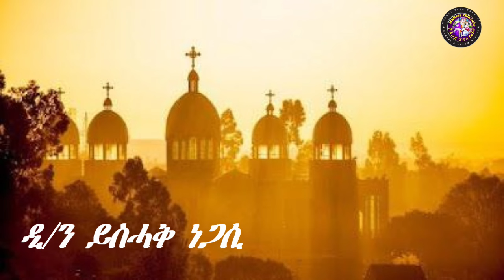Bwaga ztebejekani yefqreka aye fqrka rie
eritrean music
begena mezmur
daniel kibret
orthodox sibket
tewahido church
ethiopian news
orthodox tewahido
Debesey Mezmur
Teahdo mezmur
Addis Ababa
Amharic Mezmur
Tigrinya mezmur
Ethiopian orthodox
Eritrea orthodox

eritrean music
begena mezmur
daniel kibret
orthodox sibket
ethiopian news
orthodox tewahido
Addis Ababa
Amharic Mezmur
Tigrinya mezmur
Ethiopian orthodox
Eritrea orthodox
Hidmona
new eritrean movie 2020
Debesey Mezmur
Teahdo mezmur
music eritrea
eritrea music
comedy of eritrea
eritrea comedy
hidmona comedy
warwarta
eritrean film
eritrean comedy
eritrean movie
hdmona tv
habesha comedy
habesha music
HDMONA NEBARIT
Mahlet
Eritrean
ethiopian orthodox mezmur new
Bereket
tewahido church
amharic mezmur
Shegye Shegitu
best music
New Eritrean Music 2020
Ethiopia music
Rora
New ethiopian tigrigna
admas
Amharic
Tigray
ATA
Eritrea orthodox tewahdo/eritrean music/ethiopian orthodox mezmur mariam/ethiopian orthodox mezmur new/ethiopian orthodox mezmur/ethiopian orthodox sibket/